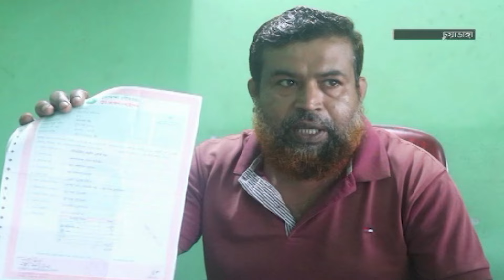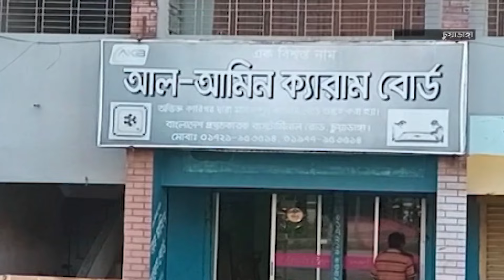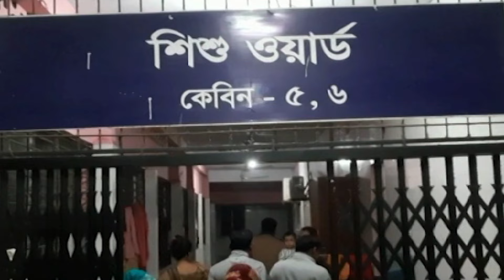দেশ সংবাদ | সকাল ৯টা | ০১ ডিসেম্বর ২০২৪ | Desh TV Bulletin 9AM | Latest Bangladeshi News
»» Office Address:
42, Shaheed Sangbadik Selina Parveen Sarak, Malibag 1217 Dhaka, Dhaka Division, Bangladesh